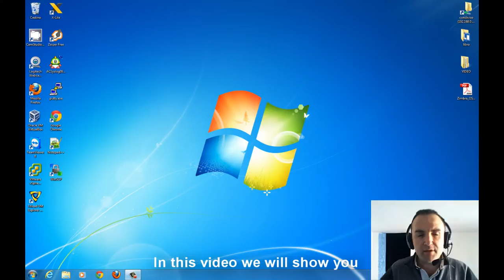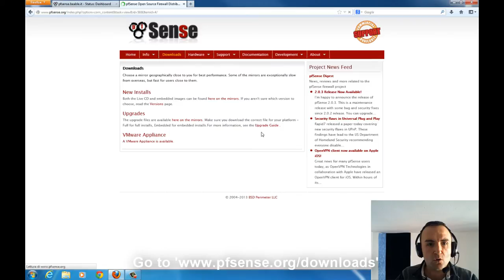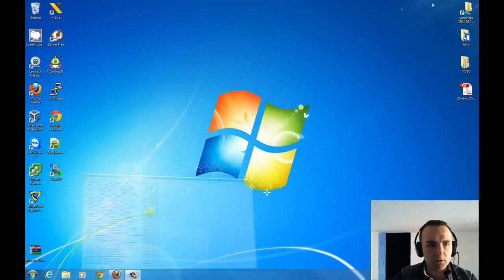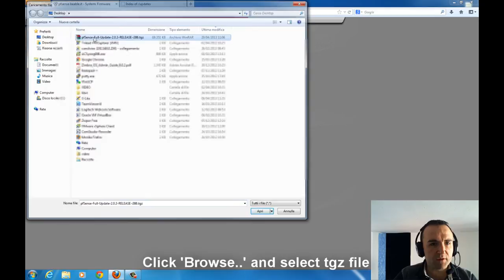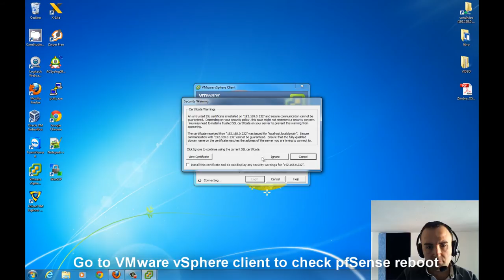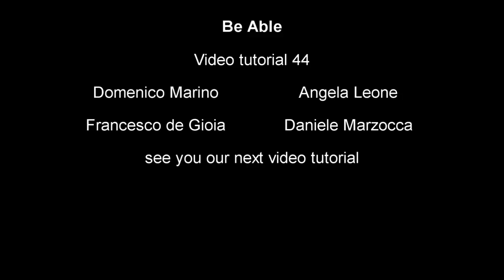Tutorial 45: pfSense manual updating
This video will show you how to use update manually pfSense 2.